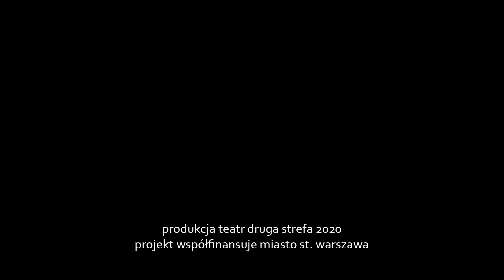Rozmowy na Magazynowej 14A odc.1 | MACIEJ WILEWSKI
Zapraszamy na spotkanie z aktorem i stand-uperem Maciejem Wilewskim.